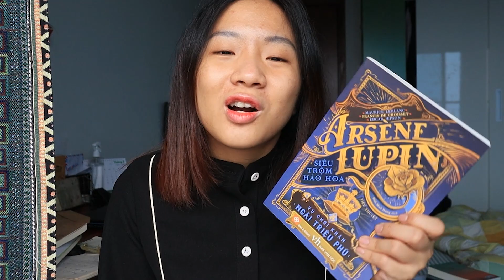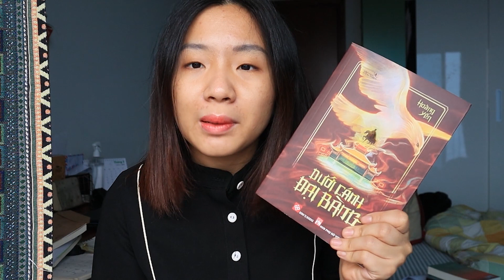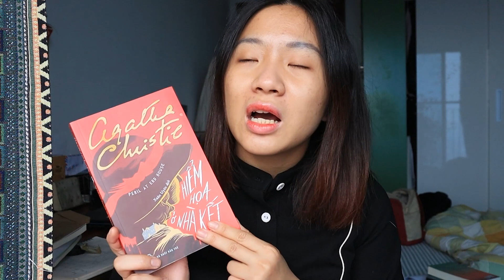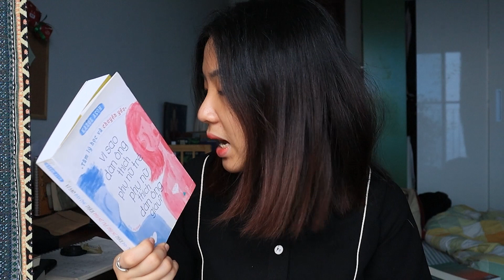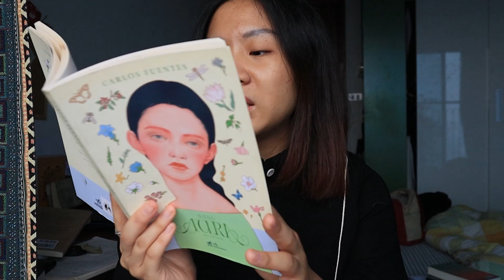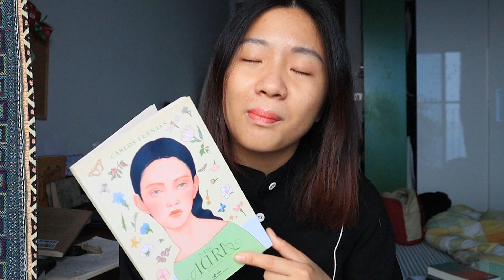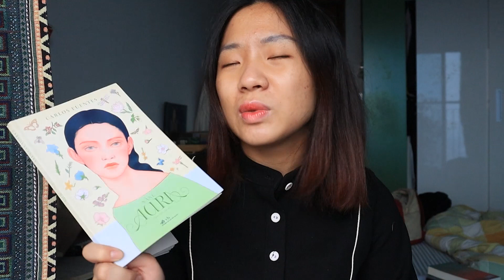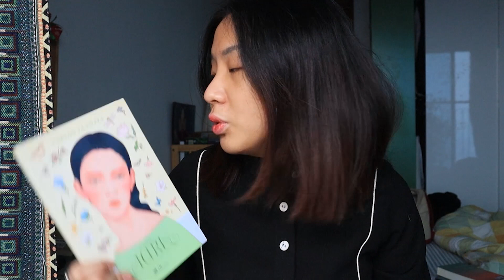mình đọc gì tháng 2/2023 📚 wrap up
✧✧ open me ✧✧

sách mình nhắc đến:
How to Sell a Haunted House - Grady Hendrix
The Marriage Act - John Marrs
Dưới cánh đại bàng - Hoàng Yến
Vụ chơi khăm ngài triệu phú - Maurice LeBlanc
Hiểm họa ở nhà Kết - Agatha Christie
Xứ Phẳng: Du Hành Vào Cõi Đa Chiều - Edwin A. Abbott
Nàng Aura - Carlos Fuentes